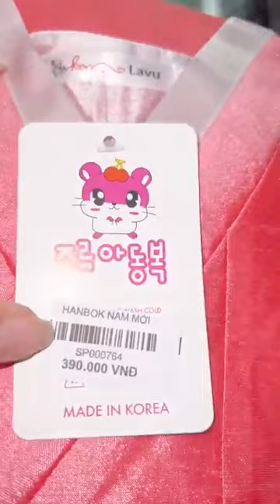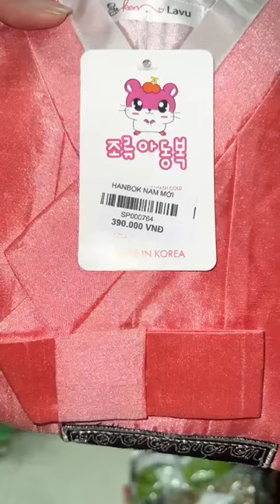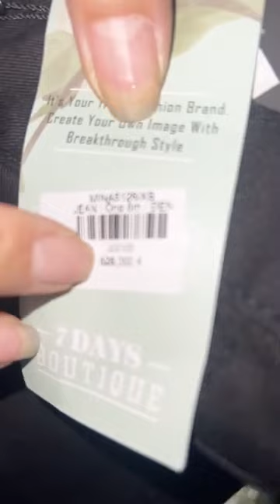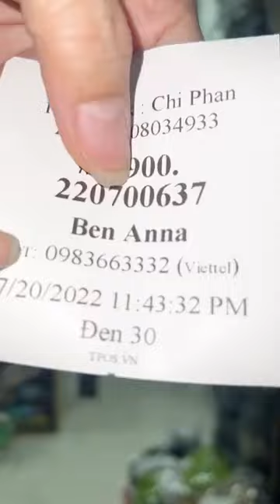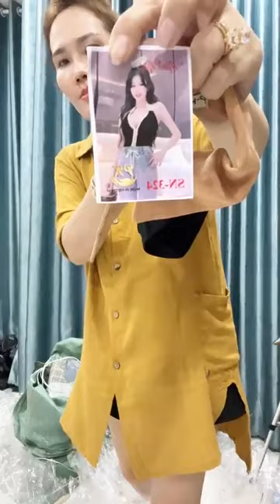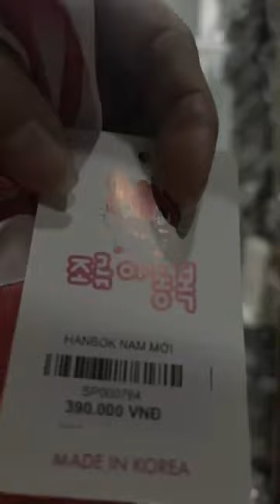อิง น้ําคํา vlog - 3bd03a40 daf0 465a ab81 3a5345276241 video live 17/4/2023